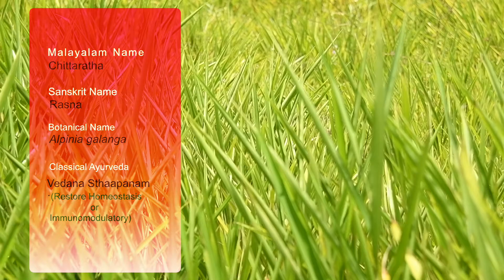DR. DILEEPKUMAR Medicinal Plant cultivation of CHITTARATHA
A SYSTEMATIC FARMING OF ALPINIA GALANGA AS INTERCROP AT MYSURU, KARNATAKA